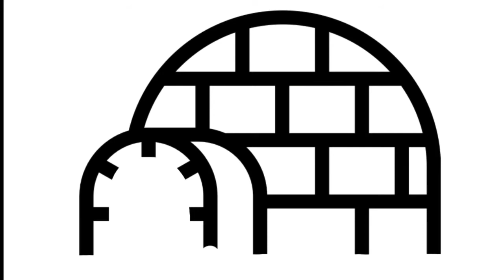Como dibujar un IGLU | dibujos para niños 💓⭐ How to draw an IGLOO | drawings for kids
Aprende a dibujar un iglu facil, veras como dibujarlo paso a paso en este maravilloso vídeo de aprendizaje.

Learn to draw an igloo easily, you will see how to draw it step by step in this wonderful learning video.